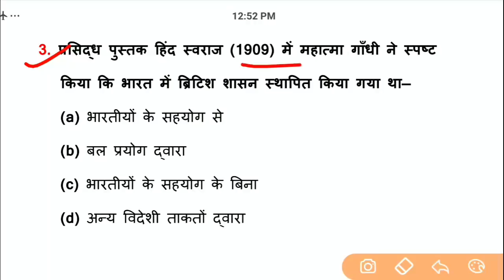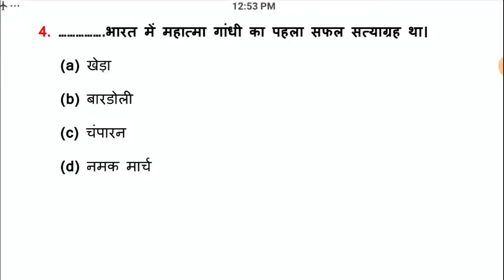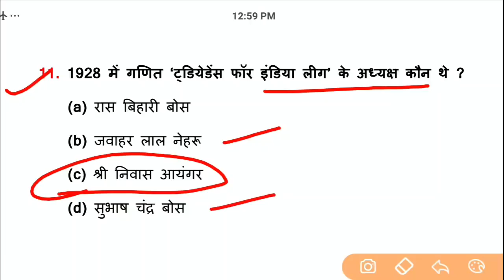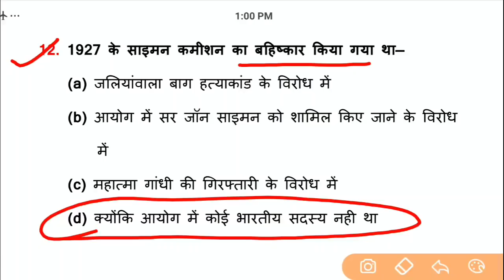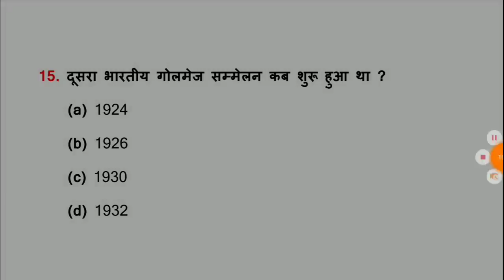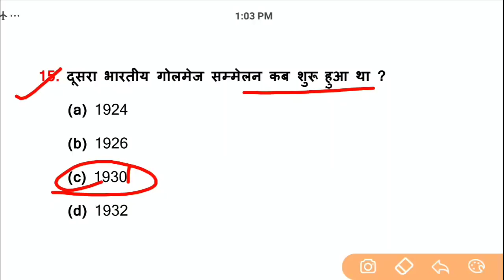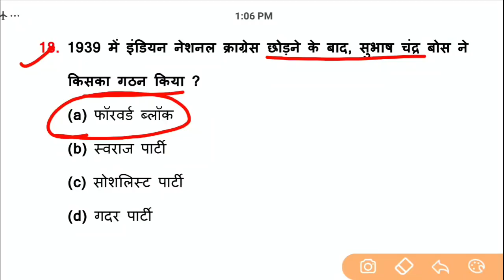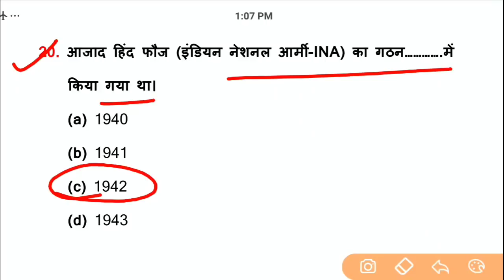General Awareness//Part-180//For-RAILWAY NTPC, GROUP D, SSC CGL, CHSL, MTS, BANK & all exams